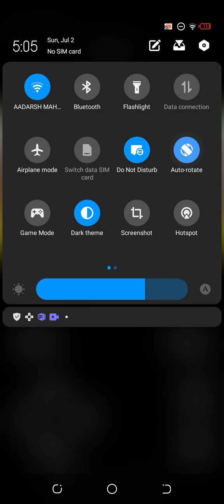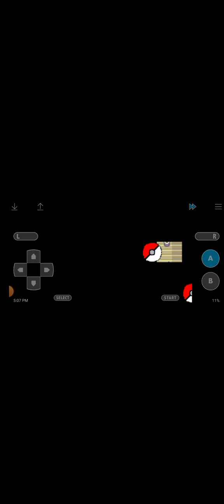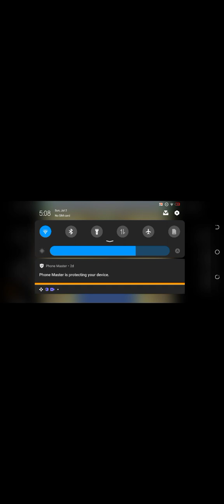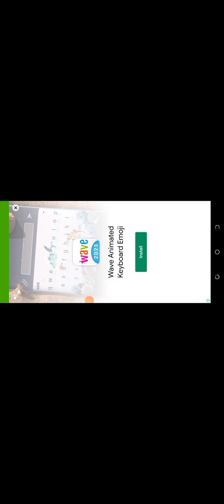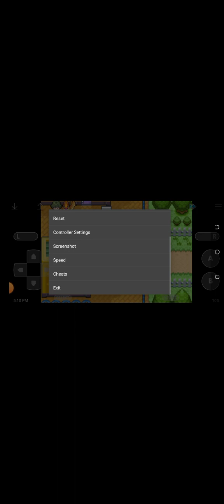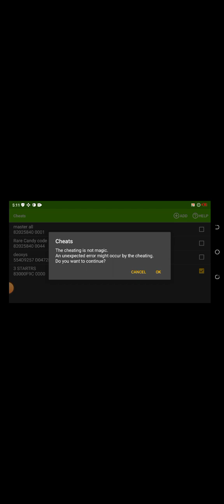July 9, 2023